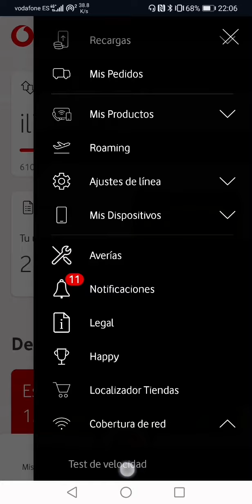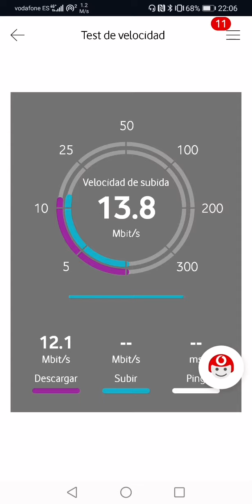VODAFONE ENGAÑA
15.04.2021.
Como se observa en el vídeo el tráfico de datos aumenta cuando se hace el test de cobertura. Si no ves la información sobre cobertura y tráfico de datos en la parte superior del vídeo, coloca el móbil en posición horizontal y se hará visible.